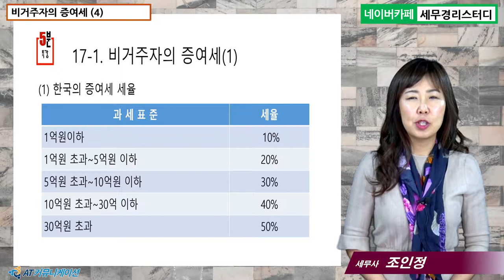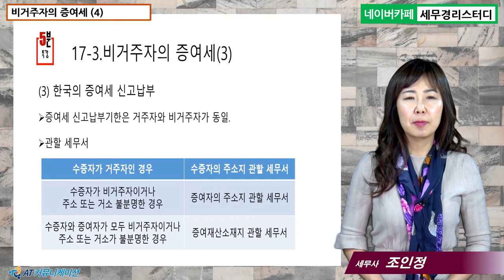#17 [국제조세 5분특강] 비거주자의 증여세(4) [조인정 세무사의 5분특강]